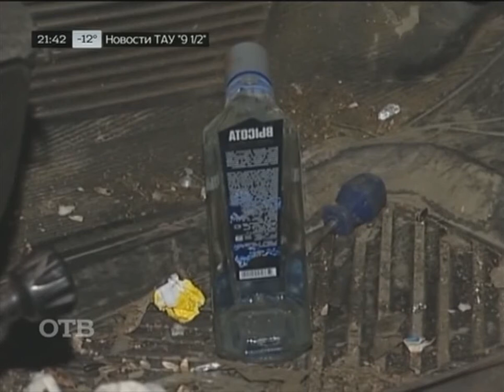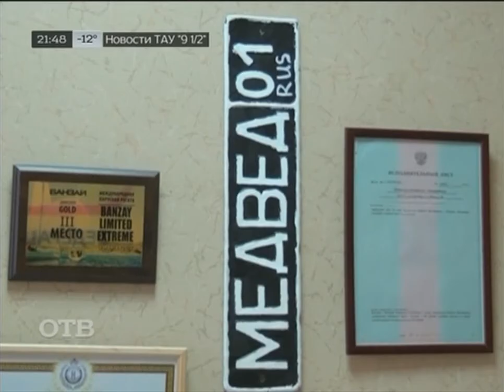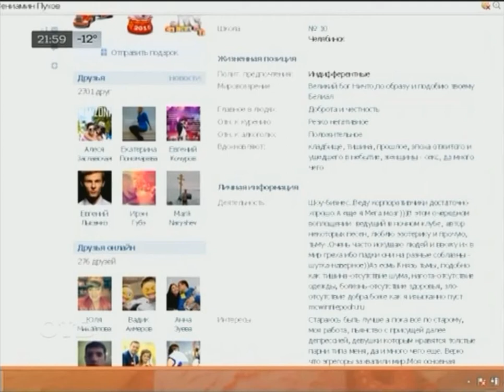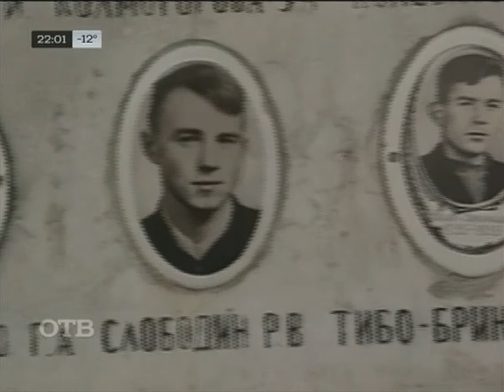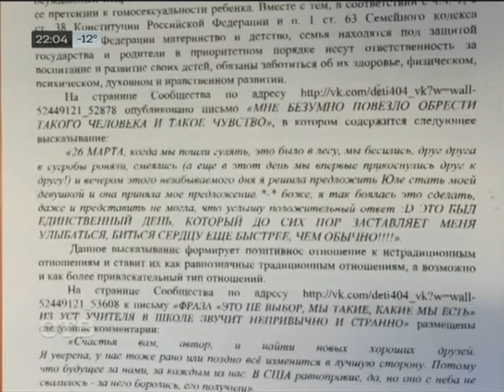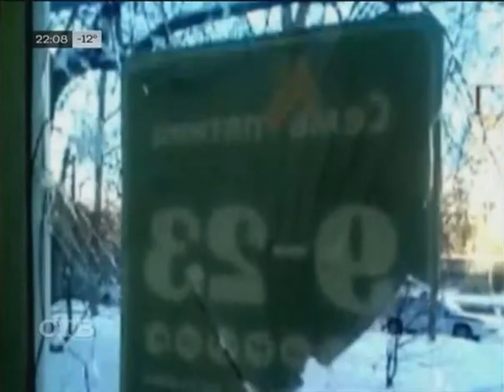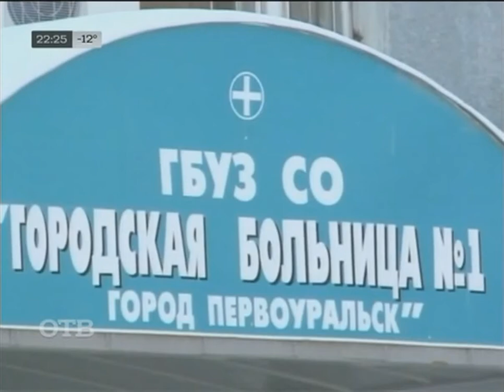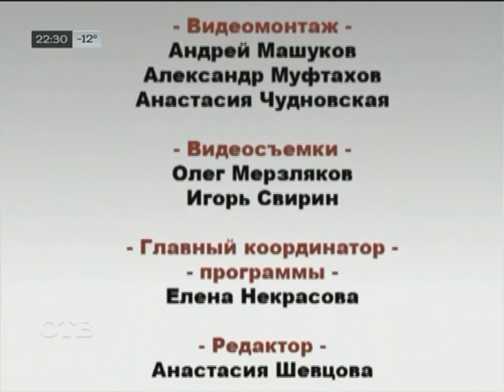Новости Иннокентия Шеремета 9 1/2 от 26 января 2015 года. (Полный выпуск) HD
Выпуск Новостей "Девять с половиной" от 26 января 2015 года. Ведущий Иннокентий Шеремет.
© «Телевизионное Агентство Урала»